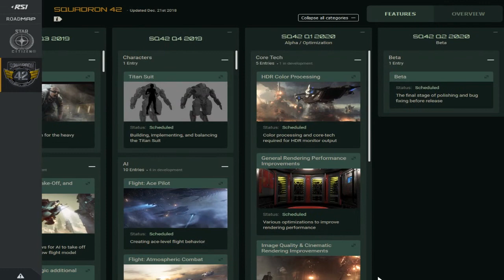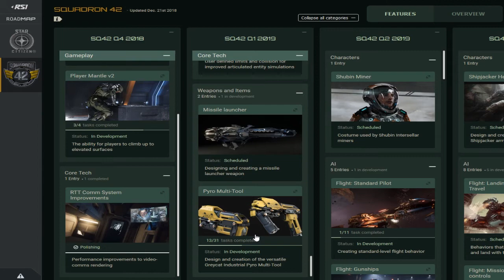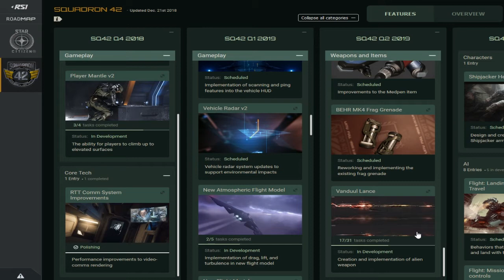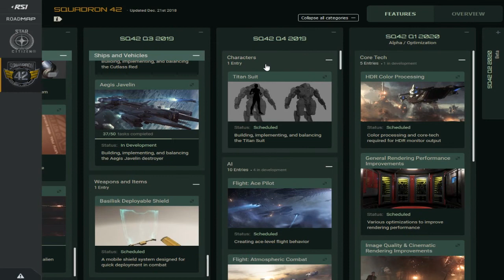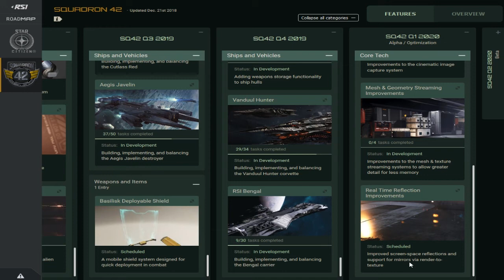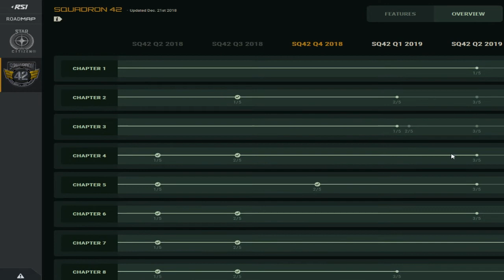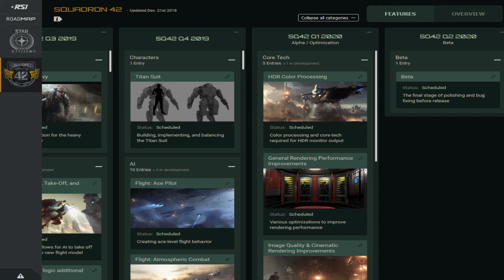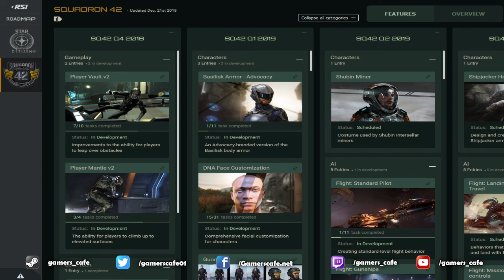Full Breakdown on Squadron 42 Roadmap and Release details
Full details on Squadron 42 Roadmap and Release details.